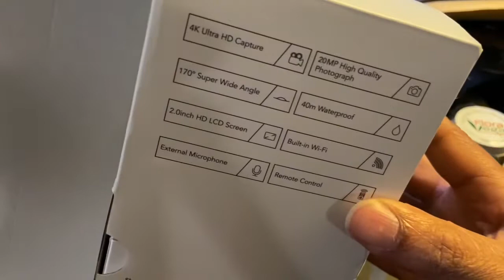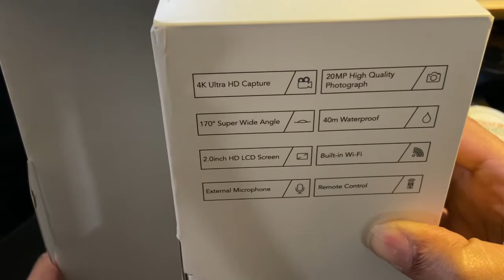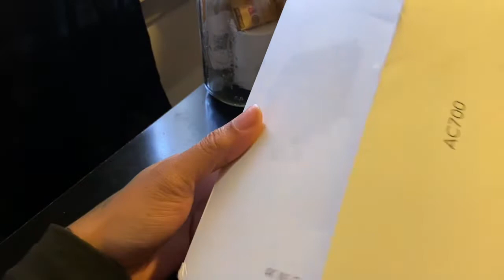Equipment unboxing! Tech upgrade for channel!!!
Ride around strip adventure

Mountain biking fat biking

Godzilla quad fat bike! Amazon Mountain Bike

Life on a dual sport bike
Dirt bike vlog experience

Earn $5.00
Start investing with Acorns today! Get $5 when you use my invite link: N49V7C

I'm on Instagram as abundance_run. Install the app to follow my photos and videos.

Lil C
Beats, Verses, Music Production

Crypto currency! See link for free crypto !!!

I'm on Instagram as dirtbikeguy07. Install the app to follow my photos and videos.